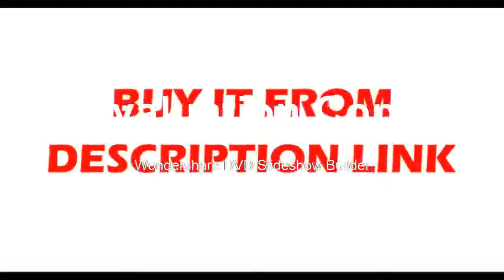Good Self Leveling 360 And Powerful Green Laser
Product On Aliexpress

Brand Name:DAFLASHSMILEModel Number:LLR12Precision:+-1mm/5mMeasurement Model:12 linesSize:130x140x90mmWavelength:635nmType:Line LasersSelf-leveling Range:+-3 degreeSpecial Features:Outdoor Mode & Tilt any angle Rotary Range:360 DegreeFixed Thread:5/8 " and 1/4"Laser Line Color:Green